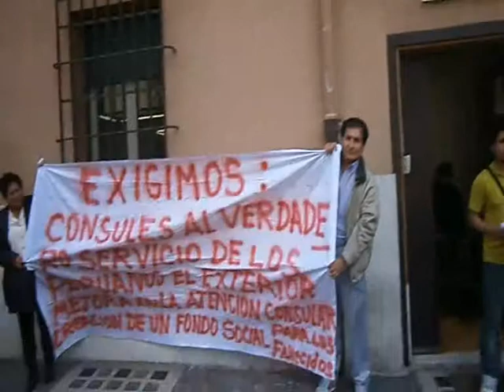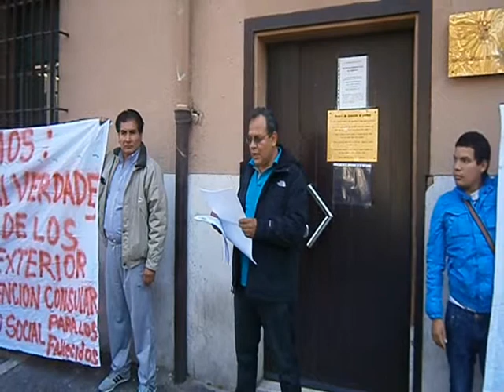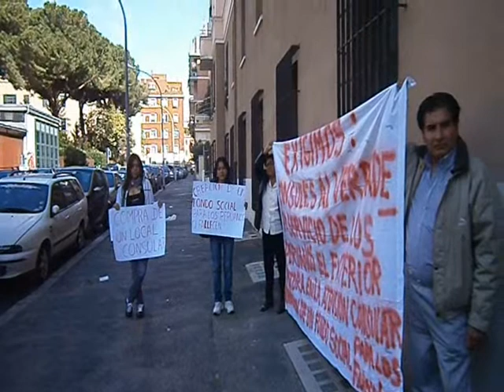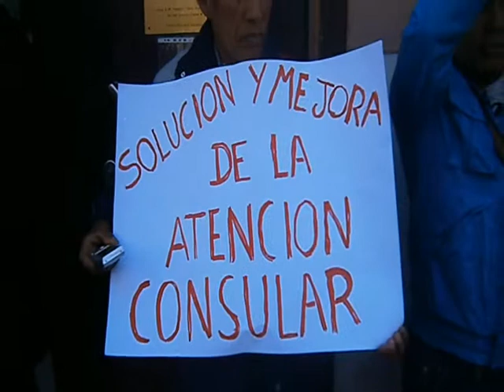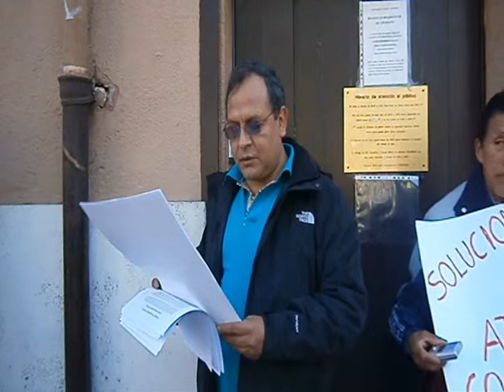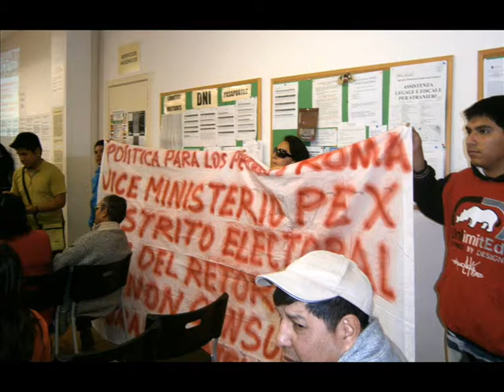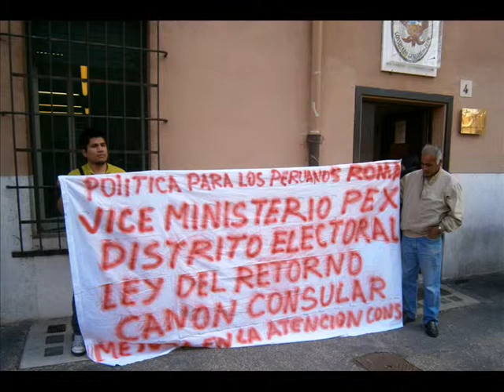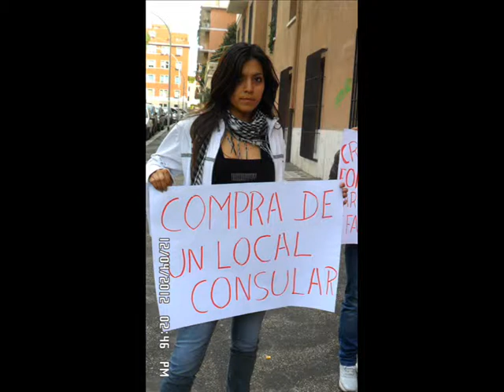CPI PNP ROMA. Por los derechos de los Peruanos en el Exterior. 12.04.2012